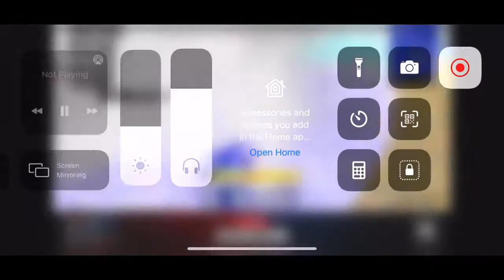against professionals😮‍💨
0:39 listen what deadshot said